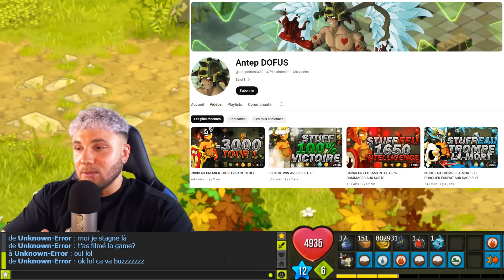LE MEILLEUR STUFF TERRE ACTUEL DE DOFUS ?!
5€ de réduction grâce au code créateur : MATDOFUS

Yo les gars c'est matdofus, nouvelle vidéo sur le Iop avec mon nouveau mode terre 50% res all ! Comme vous avez pu le voir j'ai affronté mon petit frère @antepdofus3430 pour la première fois depuis toutes ces années ! Je vous laisse avec les diverses games, bon visionnage ♥

👉 +350 likes sur la vidéo = nouvelle vidéo immédiatement ♥

👉 Musique utilisée : Rjackprods